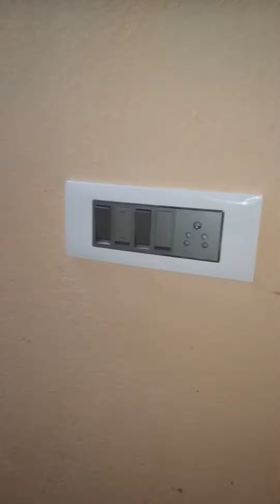ইলেকট্রিক ওয়ারিং ফিটিংস